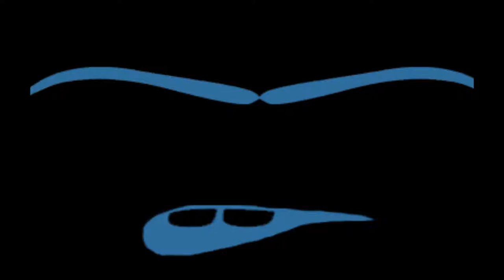HELLO WORD|LET'S PLAY|Stronghold Crusader 2 Skirmirsh vs The Wolf| P1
Hello World! Welcome to my first youtube video!This video is part of the "Mutted" series in which ill be playing video games without commentary and thats because i know that some of you just hate listening to game commentaries.Well what can an eyebrow do for that aye?